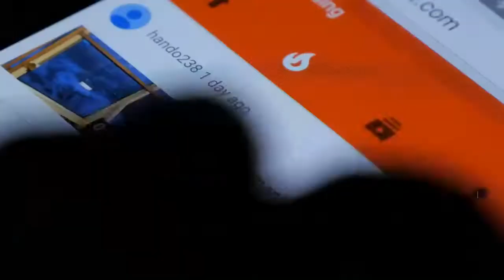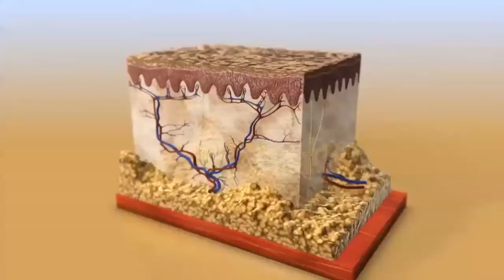Naija Denies - In 2017 she showed a video in which she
In 2017, she showed a video in which she talked about her childhood harassment and described her abusers as "girls in diapers". "She did not directly describe the color of her bullies, but people did not like her choice of words, and they thought that she referred to black people. Queen NaijaDenies Promote your music